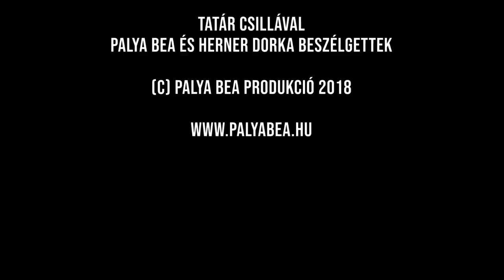A válásról őszintén Palya Beával - 2. rész, vendég: Tatár Csilla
Megjelent Palya Bea új, Hazatalálok című albuma, melyen olyan egyetemes és nagyon is emberi témák kerültek központba, mint a párkapcsolati válság és annak kihatása a családi életre, az elválás-együttmaradás kérdése, vagy épp egy-egy nehéz élethelyzetekből való felemelkedés és újrakezdés lehetősége.

De nem csupán 11 dal született meg, hanem a vágy is, hogy a zene műfaján túlra merészkedve, más formákban és felületeken is lehessen a dalok által felvetett témákról érdemi közbeszédet kialakítani. Ezt a célt szolgálja A válásról őszintén Palya Beával című három részes, beszélgetős mini videósorozat is, melynek az második részét látod.

A felvétel során a meghívott vendégek Beával, valamint a moderátori szerepet betöltő pszichológussal, Herner Dorkával együtt beszélgettek saját válási folyamataikról úgy, hogy közben nem került terítékre és minősítésre a másik fél.

Azt reméljük, hogy a dalok és a videók segíthetnek a hasonló élethelyzetben lévőknek a fájdalmak feldolgozásában és késztethetik a párokat saját kapcsolatuk átgondolására. Reméljük, mert hiszünk az őszinte történetmegosztás erejében.

A mini sorozat második vendége: Tatár Csilla médiaszemélyiség.
2018 májusában készített Beával egy interjút, ebben mesélt először Bea saját válásáról. Már ekkor megfogalmazódott, hogy  amikor eljön az idő, Bea hívja meg Csillát egy beszélgetésre.

A videósorozatot készítették:

Politzer Péter - rendező, vágó
Herner Dorka - moderátor, szerkesztő
Szigethy Márton - operatőr
Zándoki Bálint - hangmérnök
Oláh Zsófia - smink
Horváth Rita - fodrász
Ruha és styling Palya Bea kapcsán: Cselényi Eszter - celeni

Menedzsment: Szalontai Anna, Szeiberling-Scherer Vera - Palya Bea Production Kft.

Az intro során Palya Bea Hazatalálok én című dalából hallható részlet.

Köszönjük a vendégeknek a nyitottságot és a melegséggel teli beszélgetést!

Köszönjük a kiemelt támogatást a Nemzeti Kulturális Alapnak és az Eisberg Hungary Kft.-nek!

@ 2018 Palya Bea Production Kft.